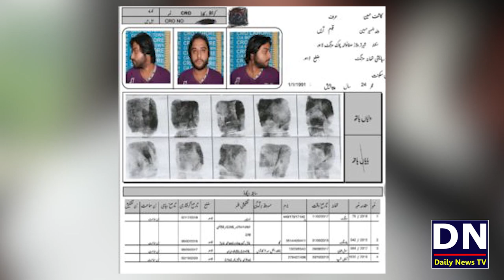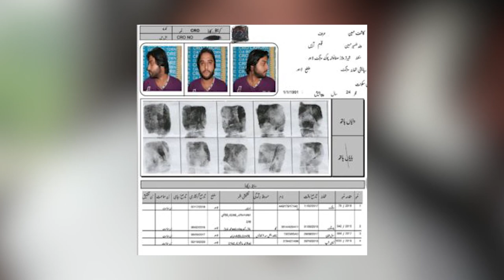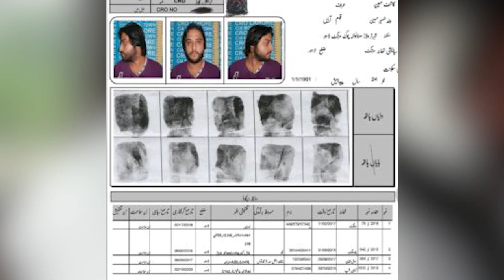Kashif Zameer Khud Ko Aik Judge Ka Beta Batata Raha Aur Wo Kesey Frad Karta Tha?